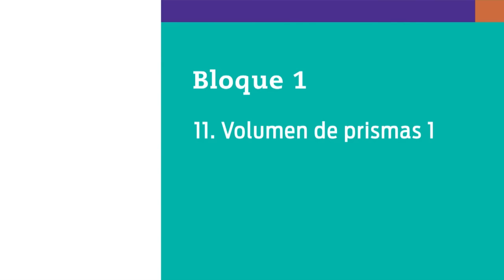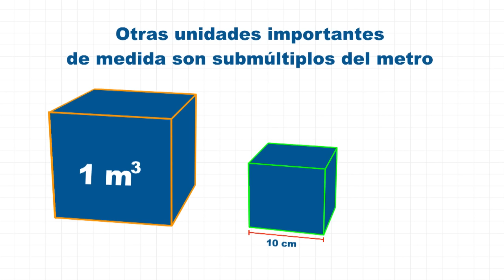28. ¿Por qué el cubo?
Nivel: Telesecundaria
Grado: Primero
Asignatura: Matemáticas
Bloque: 1
Secuencia: 11. Volumen de prismas 1

Sinopsis:
Todo lo que existe a nuestro alrededor tiene volumen, en muchas ocasiones el cálculo de su volumen es práctico, pero qué sucede cuando no, para ello en esta ocasión se explica el por qué se comenzó a utilizar la unidad de medida del cubo.